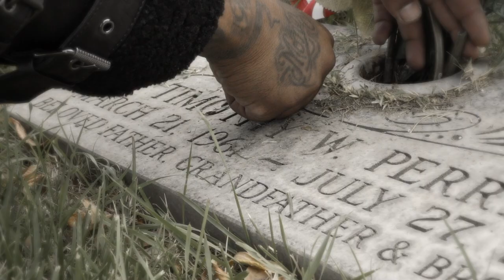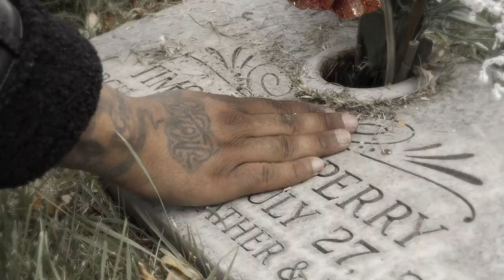Bayon "Forgive me"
this video was created due to the police brutality and all the protest that's been taking place in the last 6 months. Also it is a personal experience that I am giving you out of my own life